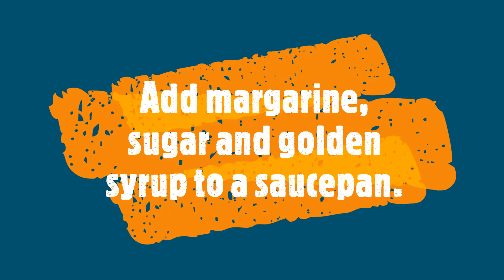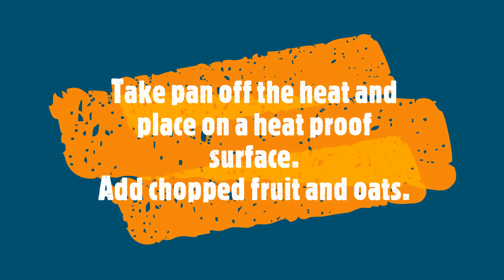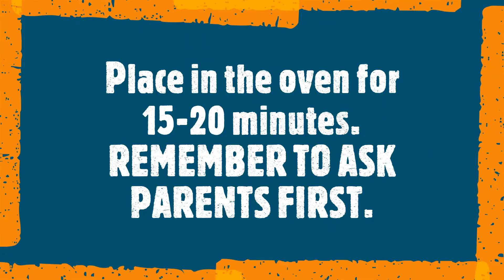Cooking with Mrs Gowers - Flapjacks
Mrs Gowers back with another recipe for a sweet treat for your weekend.

This week she will show you how to make Fruity Flapjacks, perfect for enjoying with your cup of tea on Sunday morning.

You will need:
150g Oats
50g Sugar
50g Butter or Margarine
2 tablespoons Golden Syrup
75g Dried Fruit - chopped apricots or cherries

Preheat your oven to 180ºC/Gas Mark 4